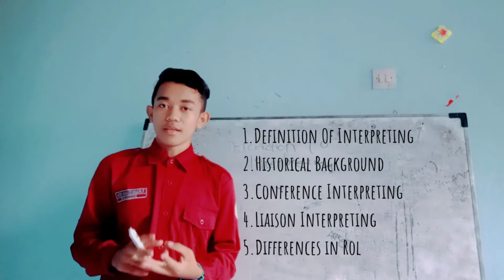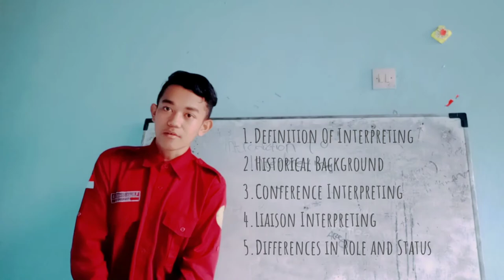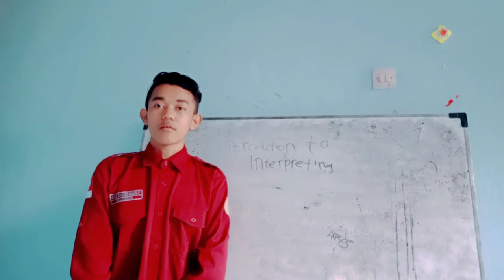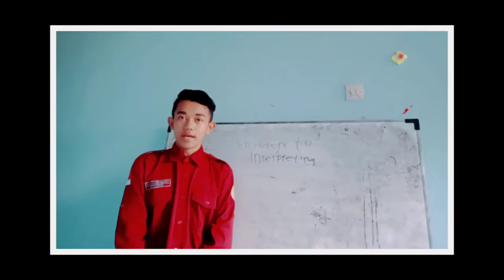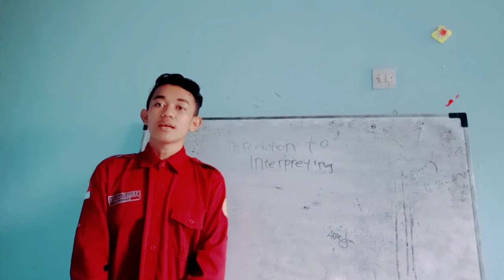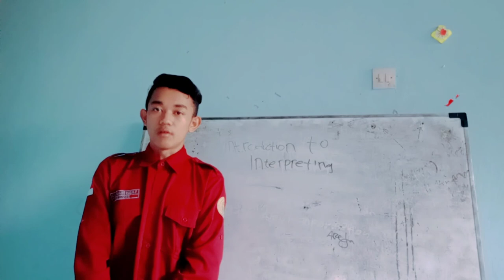Introduction To Interpreting_Arya Bagus Malik Fajar_19220224_B3 2019_IKIP SILIWANGI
to fulfill assignment of introduction to interpreting